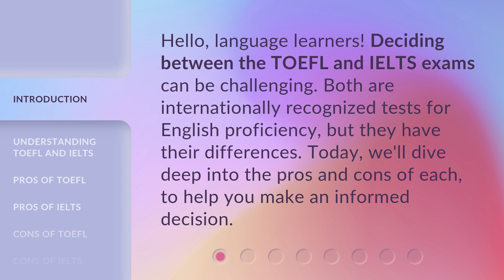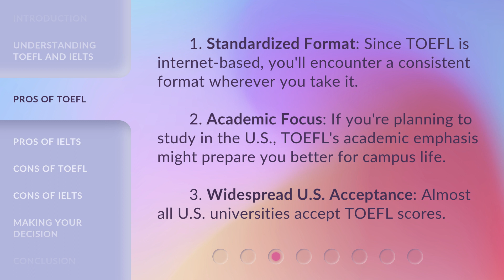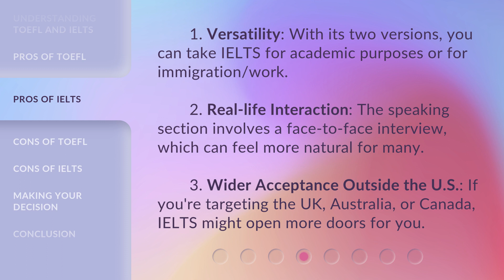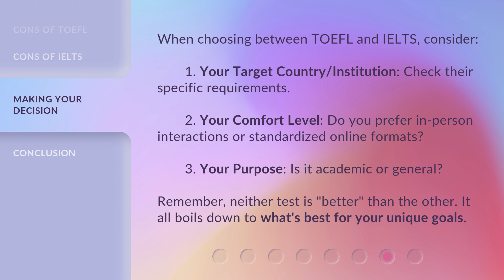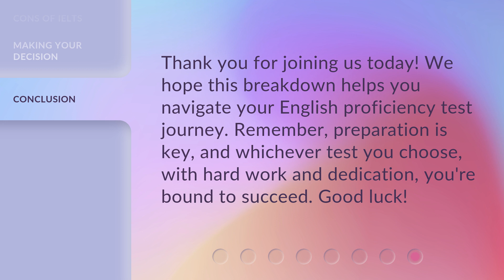Choosing Between TOEFL and IELTS: Which One's Right for You?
TOEFL vs IELTS: Choosing the Right English Proficiency Test • Confused between TOEFL and IELTS? Watch this video to understand the differences and choose the right English proficiency test for your goals. Discover the pros and cons of each test, and make an informed decision!

00:00 • Introduction - Choosing Between TOEFL and IELTS: Which One's Right for You?
00:30 • Understanding TOEFL and IELTS
01:11 • Pros of TOEFL
01:40 • Pros of IELTS
02:12 • Cons of TOEFL
02:38 • Cons of IELTS
03:09 • Making Your Decision